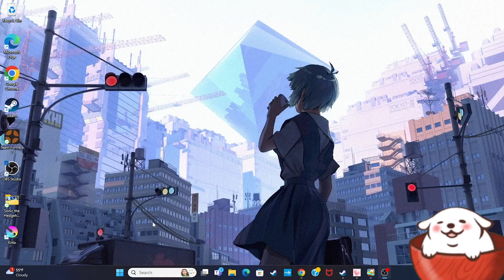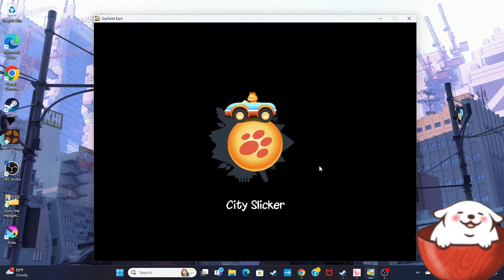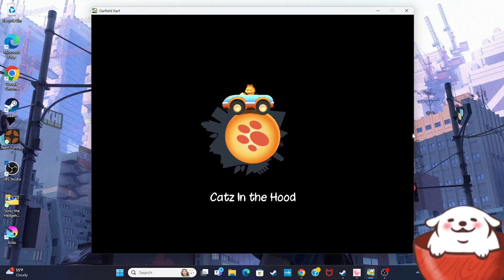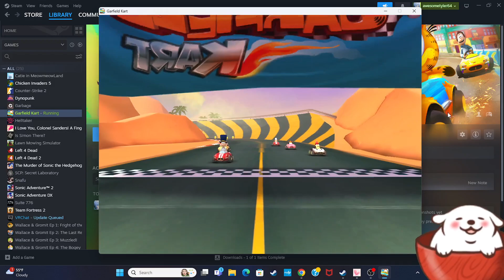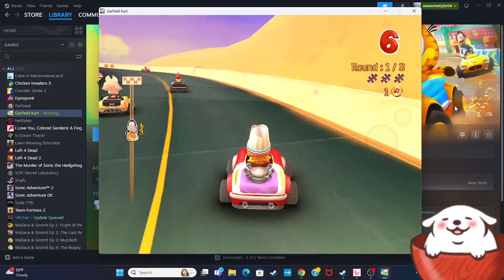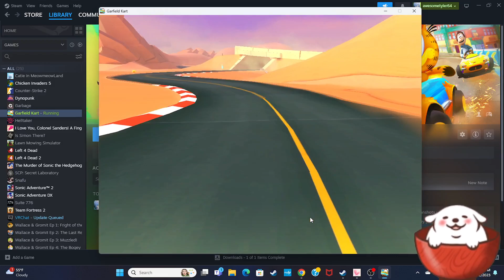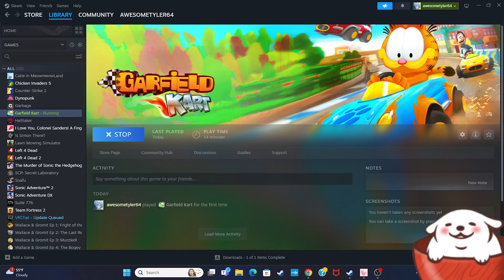Garfield KART!! lets Gooo